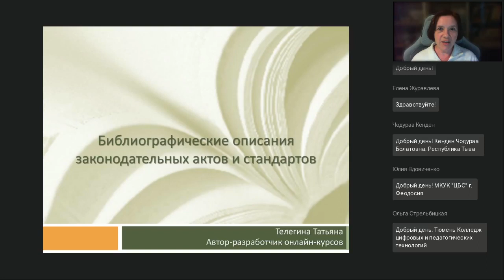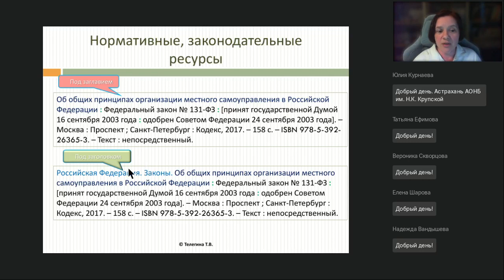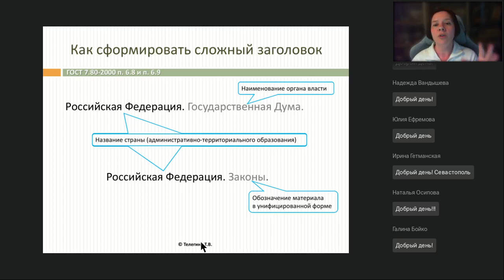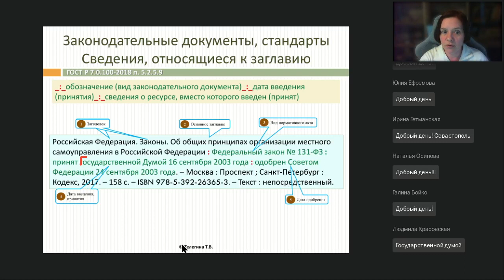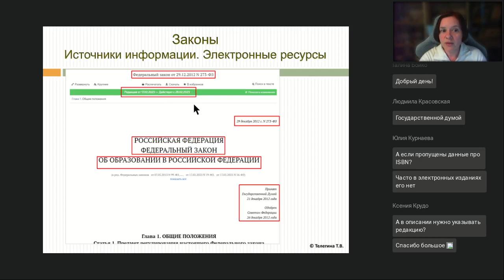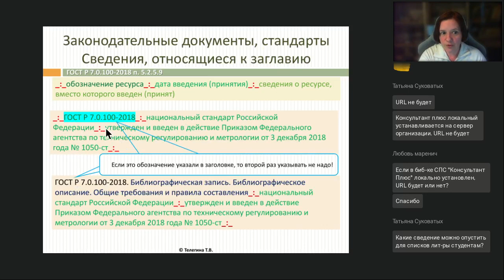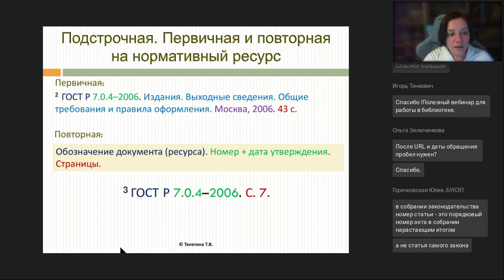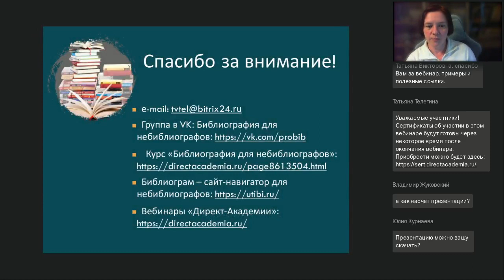Библиографические описания на законодательные акты и стандарты ГОСТы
Вебинар
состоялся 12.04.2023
Ведущая вебинара:

Как составить библиографическое описание, какие ГОСТы могут в этом помочь, общие правила, схемы и подсказки. Что изменилось в структуре описаний законодательных актов по сравнению с ГОСТом 2003 года. Под заглавием или под заголовком? А если документ нашли в одной из электронных систем («Гарант» и др.)? И что делать, если образца нет в ГОСТе.